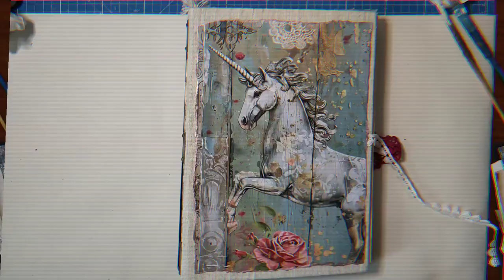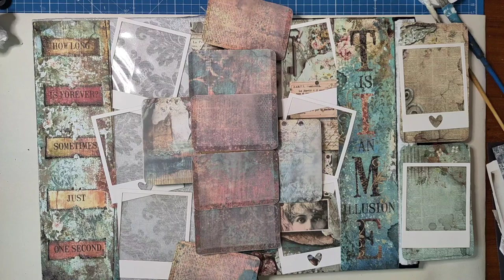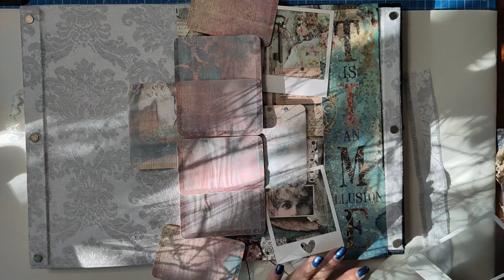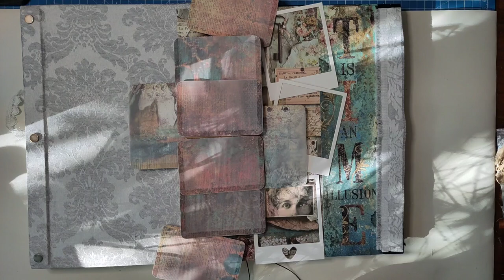Fotoelemente für Bright & Dark - Deluxe Junkjournal Bright & Dark für meine Tochter [deutsch]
Schöne Fotoelemente sollen's heute sein. Ich bin gespannt, wie ihr sie findet!

Herzlichst - Varaya